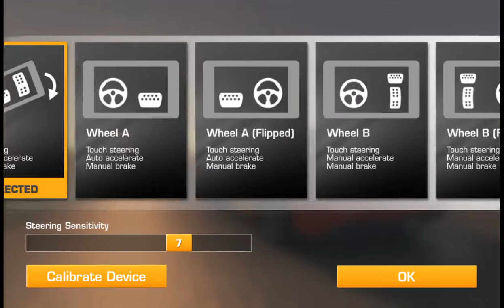RR3–FLASHBACK EVENTS–EXCLUSIVE REVEAL(v5.5.0)–STAGE 2.2(DUBAI DRIFT)–Endurance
REAL RACING 3 – FLASHBACK EVENTS – EXCLUSIVE REVEAL(v5.5.0)
Car:  Porsche Cayman GT4
Circuit: Dubai Autodrome Oval Circuit
Steering Assist: Low
Traction Control: Off
Brake Assist: Off
Steering: Tilt A
Steering: Sensitivity 7 or 3